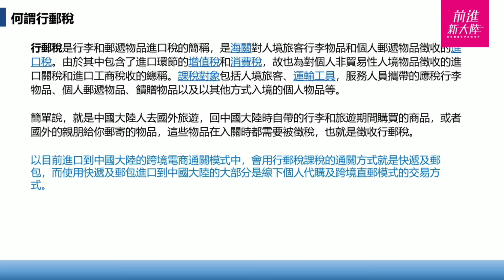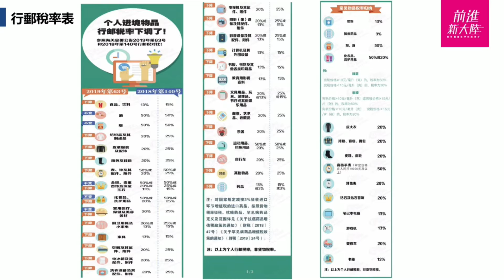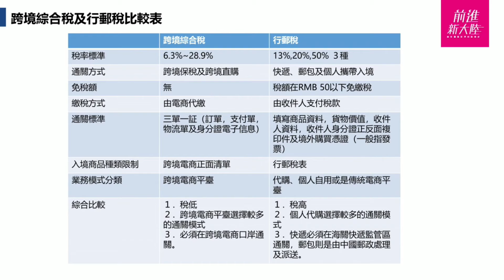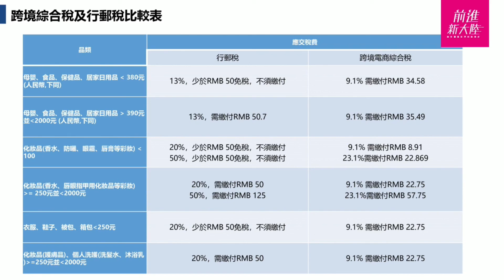《新貿易時代—從兩岸跨境電商到全球市場》第3單元 中國大陸跨境電商進口流程與架構 3.5 行郵稅與跨境電商綜合稅的差異 行郵稅稅率 跨境電商綜合稅稅率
《新貿易時代—從兩岸跨境電商到全球市場》第3單元 中國大陸跨境電商進口流程與架構 3.5 行郵稅與跨境電商綜合稅的差異

行郵稅是行李和郵遞物品進口稅的簡稱，是海關對入境旅客隨身攜帶的行李物品和個人郵遞物品徵收的進口稅。行郵稅包含了進口環節的增值稅和消費稅，因此也是對個人非貿易性入境物品徵收的進口關稅和進口工商稅收的總稱。（※*請注意＿本課程所談行郵稅為2019版本；唯大陸行郵稅會經常調整，有關最新課稅比率，應隨時透過百度查詢大陸行郵稅更新的最新行政命令）

課稅對象包括入境旅客、運輸工具、服務人員攜帶的應稅行李物品、個人郵遞物品、餽贈物品以及其他方式入境的個人物品等。簡單說，就是中國大陸人去國外旅遊，回到中國大陸時自帶的行李和旅遊期間購買的商品，或者國外的親朋郵寄給你的物品，這些物品在入關時都需要被徵稅，也就是徵收行郵稅。

目前進口到中國大陸的跨境電商通關模式中，會用到行郵稅課稅的通關方式就是快遞和郵包，大部分屬於線下的個人代購或跨境直郵模式的交易方式。

【影片段落】
00:05 何謂行郵稅
02:45 行郵稅稅率
04:57 行郵稅與跨境電商綜合稅比較
11:40 行郵說與跨境電商稅率比較
【授課老師】呂建毅
現職華雅全球供應鏈股份有限公司副總經理、華信（平潭）物流有限公司副總經理。負責跨境電商海外倉管理、跨境物流鏈條業務、海外供應鏈及兩岸跨境電商物流整體事務；目前在台灣海外倉處理澳洲的跨境電商貨物從台灣空轉海到福建平潭通關平均400噸/月，共計包裹數8萬件；建立兩岸跨境物流一酖到底資訊系統；與中國大陸京東物流、小紅書、淘寶等電商平台有相關合作經歷。
【關鍵鏈接】
《新貿易時代—從兩岸跨境電商到全球市場》課程5大特色
◇全面認識兩岸跨境電商運作的邏輯和技術，從中發掘台灣產業的機遇與挑戰，提供中小企業主制定商業競爭策略
◇詳述從大陸跨境電商進口流程到兩岸物流往來，兩岸跨境商業電商容易通，並能從中找到台灣作為自由貿易港優勢
◇大陸與全球跨境電商平台一把抓，台灣商品走出去，大陸優質商品走進來
◇整合大陸供應鏈優勢玩轉全球市場，打開世界商貿無界化，電商布局海外市場
◇原為全系統8堂收費課程，目前為經剪輯之精彩片段內容，免費開放學習。

《新貿易時代—從兩岸跨境電商到全球市場》購買本書，掌握全貌
❤歡迎互動、交流和分享～歡迎參與學習之網友，對本課程進行反饋，對課程有任何疑問，或有進一步想了解確認的段落，都可於YouTube影片下方留言進行交流；也歡迎您分享介紹課程給更多的朋友認識。
❤如想系統學習，歡迎前往博客來網路書店購買本書，點擊購買《新貿易時代—從兩岸跨境電商到全球市場》

《新貿易時代—從兩岸跨境電商到全球市場》全書與課程簡介
跨境電商連接世界改寫商業模式
2020年面對新冠毅情、中美貿易戰，全球跨境電商交易在商品、物流配送多有耽誤，即使亞馬遜多次爆倉、癱瘓，但歐美等先進國市場的消費者，仍大幅轉進電商進行商品採購。看似受阻的全球化，在網路無界、跨境電商的運作下，加速了新貿易的到來；於此期間，中國企業以網際網路思維重構供應鏈，甚為求風險分散，將低附加價值製造生產轉進東南亞，境內生產轉型升級，將廉價質差產品成為質優價美的代表。
互聯網發展下，全世界供應鏈和商貿的發展，已經來到了新的拐點。全球實為無法任意一刀切整體產業鏈。每一個國家都有其發展強項之處，比如說：中國的製造很強，但中國的設計業，仍不若歐美；歐美的設計能力很強，但訂製能力、製造能力弱，全球市場的發展只有偕同整合起來，才能推進效率更高、成本更低，創造商業世界更多豐富的價值。
面對全球商貿變革，您準備好戰略了嗎？
世界貿易發生了變化，各國的經濟發生了變化，生產的技術和生產關係都發生了巨大的變化，全球化之路勢不可擋，台灣此刻會在拐點上空轉嗎？
本課程原生於2020年初前進新大陸邀請華岡集團旗下華雅全球供應鏈股份有限公司的呂建毅，系統性規劃〈台灣商品進大陸之攻守道—兩岸跨境電商實戰〉並於2021年進行精華片段剪輯，以免費分享給更多的朋友們，進行學習！

❤如想系統學習，歡迎前往博客來網路書店購買《新貿易時代—從兩岸跨境電商到全球市場》